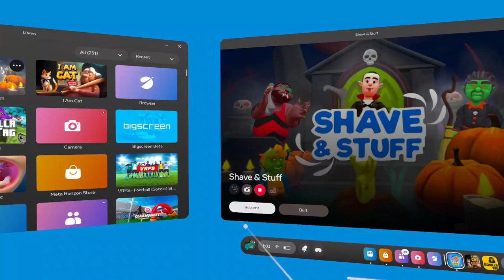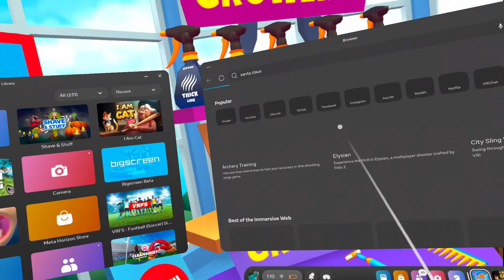I got a new job....